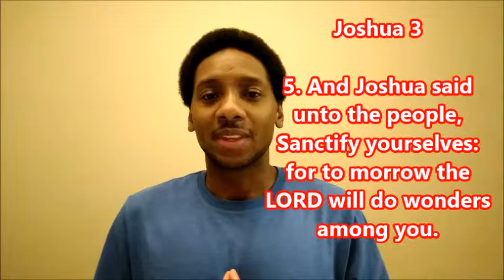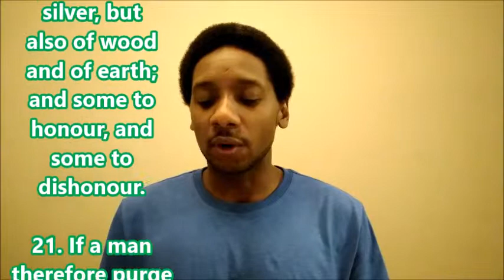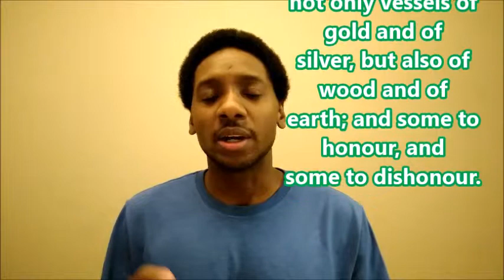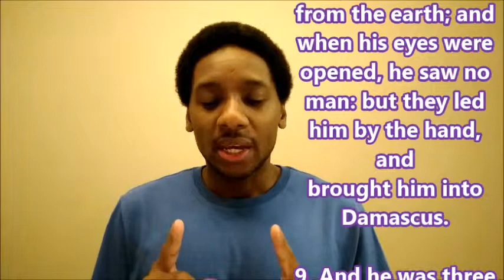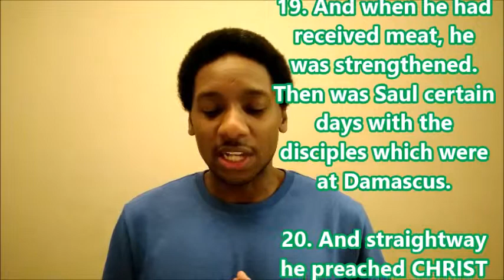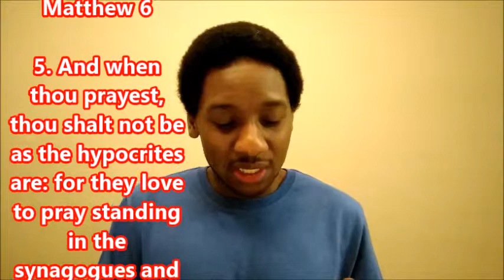On Tomorrow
All Teachings come from the King James Version BIBLE only!

The SPIRIT of the LORD wanted me to tell you, "Sanctify Yourselves," because on tomorrow.

 Just KNOW that what you do today for GOD, shall show up tomorrow.

Apostle Makhario